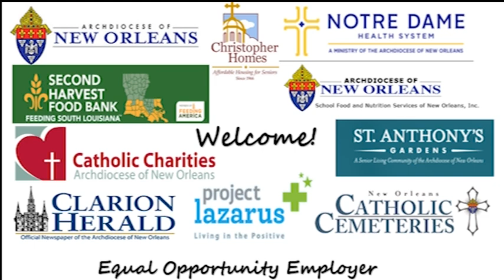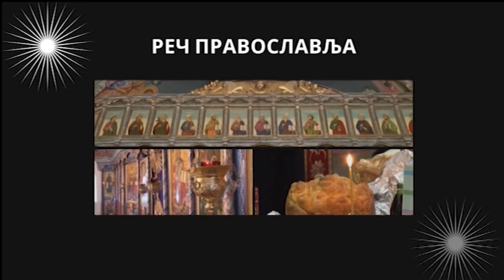Rec pravoslavlja - prva emisija / RTV Vranje / 10.02.2023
Rec pravoslavlja - prva emisija